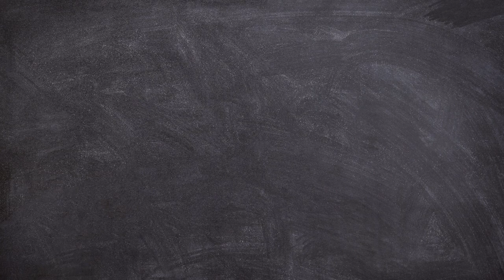Sri PremSamputa || Sri Visvanatha Chakravarti Paad || Part-03 || Premdhara Mataji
कैसे कृष्ण बने एक सखी और प्रिया जी के साथ की अद्भुत लीला .
यह ग्रन्थ श्री विश्वनाथ चक्रवर्ती पाद द्वारा रचित हैं  I जिसमे श्री कृष्ण श्यामा सखी बन के प्रिया जी के प्रेम के सम्पुट को प्रकाश कर रहे इस लीला के द्वारा I